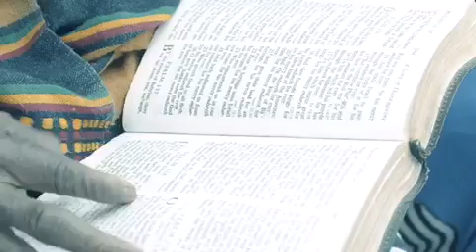Simiji Wounded Lion - Another African Child (Official Video)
Official video for "Another African Child" by Simiji Wounded Lion, from the Sound of the Wounded Liion Album.

Produced by Wounded Liion Recordz.